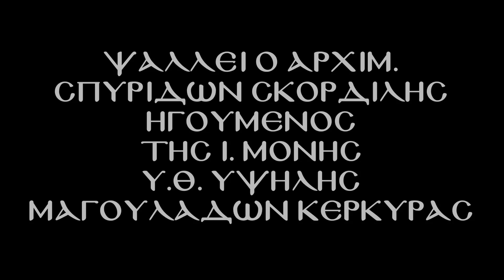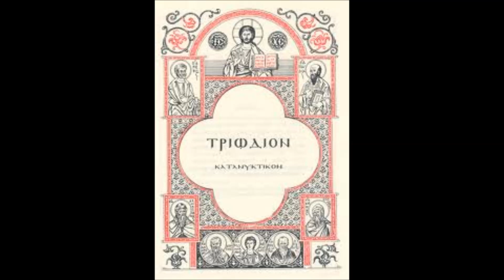ΠΑΤΕΡ ΑΓΑΘΕ ΔΟΞΑΣΤΙΚΟ ΑΙΝΩΝ ΑΣΩΤΟΥ π. ΣΠΥΡΙΔΩΝ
ΠΑΤΕΡ ΑΓΑΘΕ
ΔΟΞΑΣΤΙΚΟ ΑΙΝΩΝ ΚΥΡΙΑΚΗΣΤΟΥ  ΑΣΩΤΟΥ
ΗΧΟΣ ΠΛ Β'

ΨΑΛΛΕΙ Ο ΑΡΧΙΜ. ΣΠΥΡΙΔΩΝ ΣΚΟΡΔΙΛΗΣ
ΗΓΟΥΜΕΝΟΣ ΙΕΡΑΣ ΜΟΝΗΣ Υ. Θ. ΥΨΗΛΗΣ ΜΑΓΟΥΛΑΔΩΝ ΚΕΡΚΥΡΑΣ
ΖΩΝΤΑΝΗ ΗΧΟΓΡΑΦΗΣΗ ΑΠΌ ΤΗΝ ΑΚΟΛΟΥΘΙΑ ΤΗΣ ΚΥΡΙΑΚΗς ΤΟΥ ΑΣΩΤΟΥ 2012